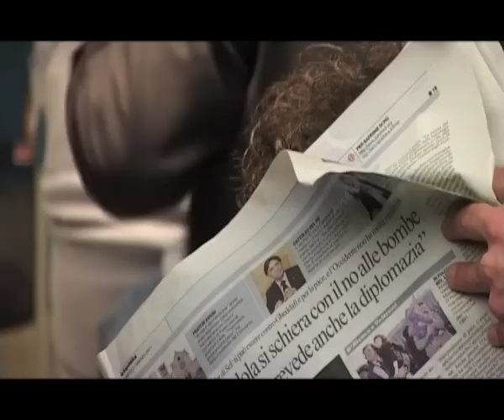Libia, La Russa: "Non ci sottrarremo al voto delle Camere"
- Maroni annuncia una risoluzione Lega Pdl. Il passaggio in aula non è ancora stato fissato ma la maggioranza è pronta a sottoporre al voto dei parlamentari la missione. Riprese e montaggio di Paolo Dimalio